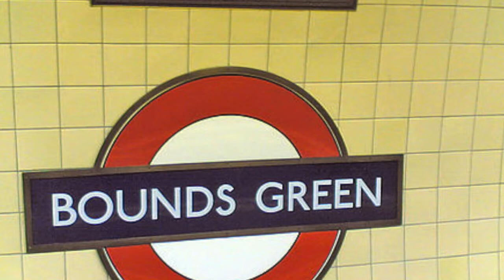Bounds Green Underground: a haunting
This is a real life account of my experience with the real life haunting of the Bounds Green Underground station on the Piccadilly Line. In the 1940's the locals used this station to shelter from the London bombing. In August 1940 a German plane dropped the an oil bomb on the station and part of the tunnel collapsed killing 15 plus people. They were buried alive. This is my actual experience of this haunting and it's outcome. happy and peaceful eventually.

The true artist helps the world by revealing mystic truths...Bruce.Nauman

Facebook  Virtue Jo Fern

Need spells, or spiritual help, I’ve been working with spirit since I was a child. I’m a left hand path practitioner & heritage witch. I aim is to empower people through magic.

Support Avant Garde artists, reject the commercial ‘Pap’ artists
Love Genius

Art and words by Virtue Fern
If your considering appropriating my work please read my copyright conditions in the link below beforehand.